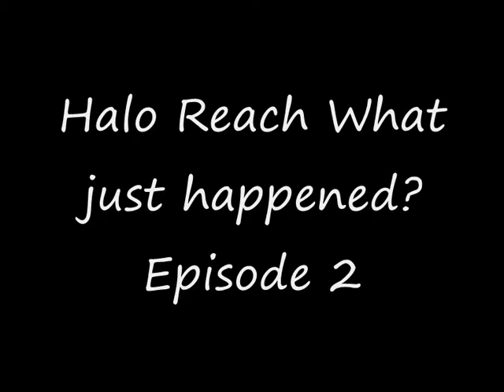Halo Reach What just happened? Episode 2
My Little Spartan Productions